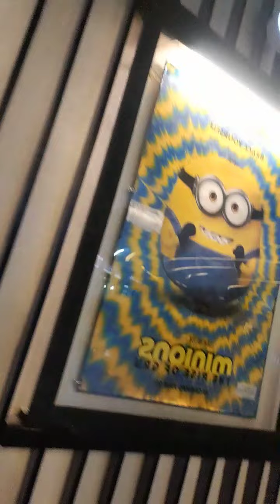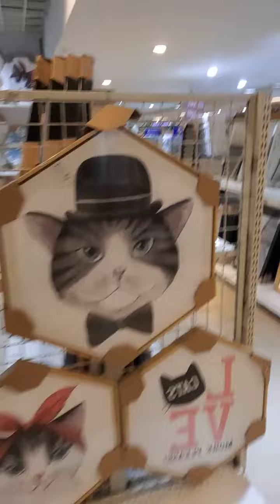Bonding moments ni Mother Bagtak 👩 ug ni Baby Ti-il..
Ka ka miss ang samahan parang barkada lang ..I love you Van I miss ♥ you ...Hanggang sa  Pag-uwi ko Ulit...Watch nyu po mga Kabagtak 😊 I Love you All po 💖 and God Bless us All  ❤